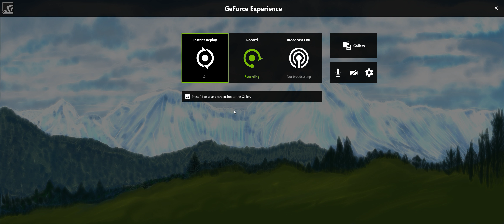Where To Find Wanted Dust Choked Thrag Destiny 2 Forsaken